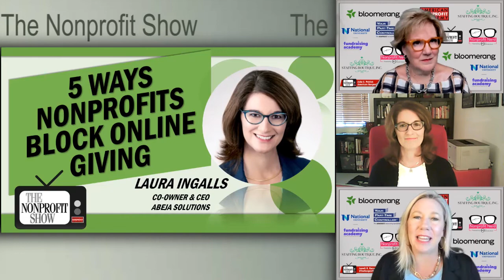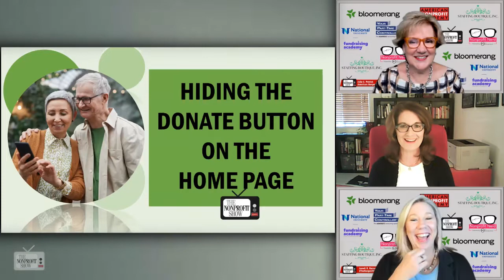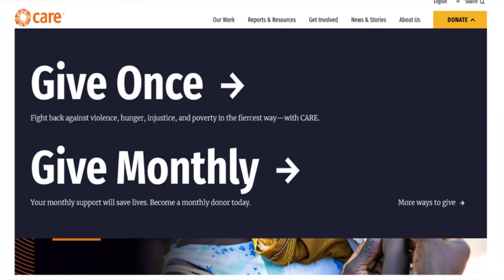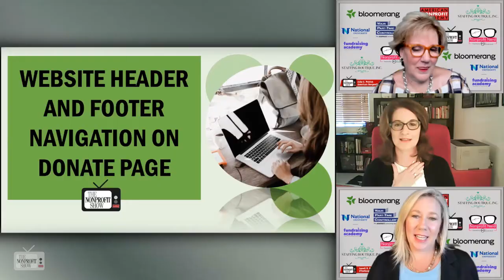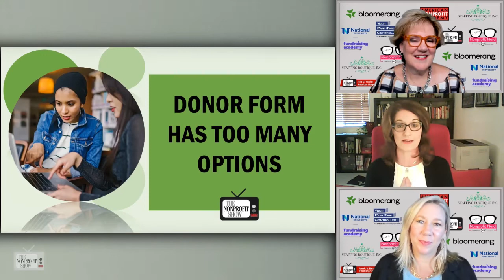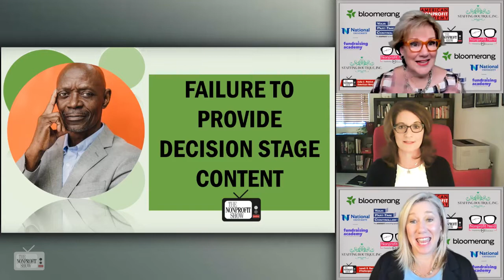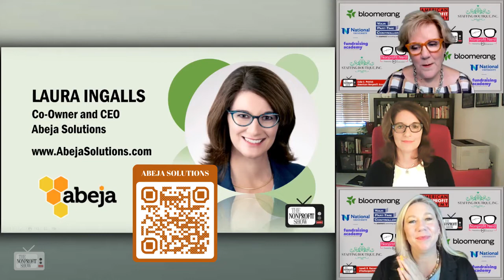5 Ways Nonprofits Block Online Giving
'One click they're in' is easier said than done.  CEO of Abeja Solutions details how to streamline your potential donors giving online.  Only 17% of visits to donation landing pages result in a donation. Find out how to convert those visitors to funding!  / . . .This is a recent episode of The Nonprofit Show --the Nation’s daily live streaming telecast where the Nonprofit and Social Impact Community comes together each weekday discussing important topics-- from money to management to missions.